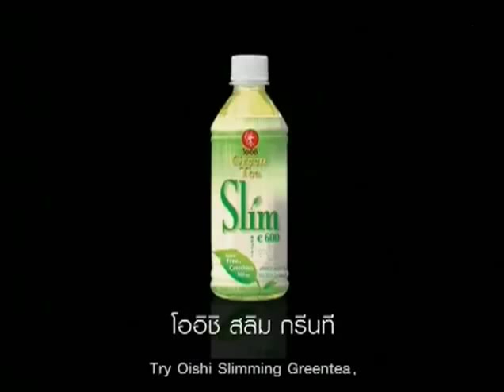Funny commercials of some Asian Girls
Zwei asiatischen Frauen treffen sich auf einer Toilette.
Beide haben augenscheinlich ein paar Kilos zu viel.
Plötzlich fängt die linke an zu schreien und drückt das überschüssige Fett in die passenden Regionen.
Der anderen Frau scheint das zu gefallen und versucht es dann auch.
Mit nicht ganz so viel Erfolg.